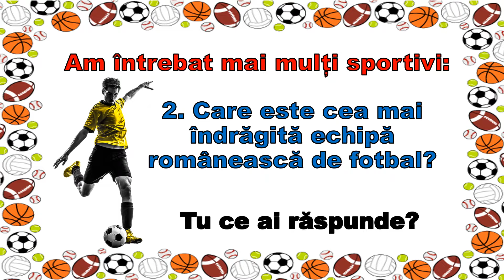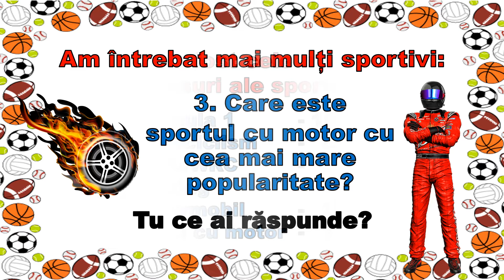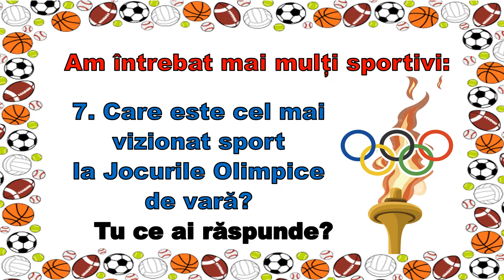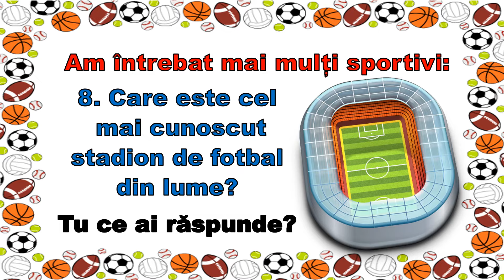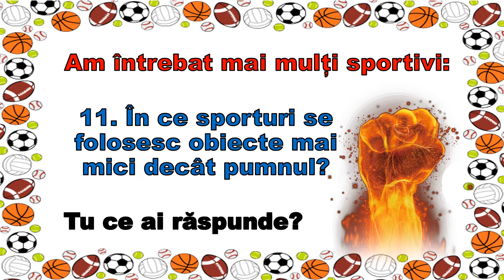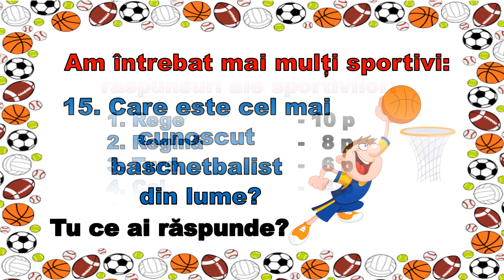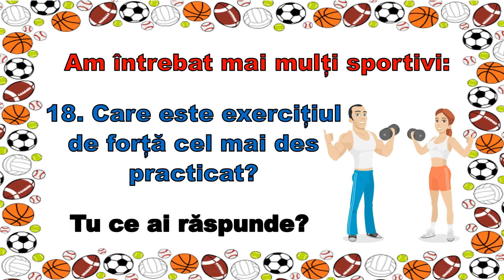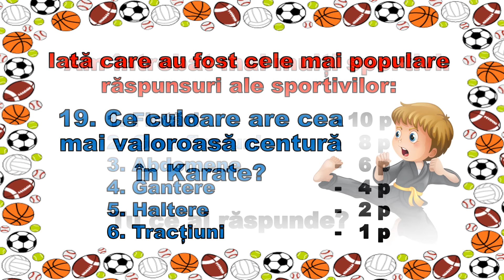Concurs 🥇 CE SPUN..SPORTIVII ⚽ ?!?